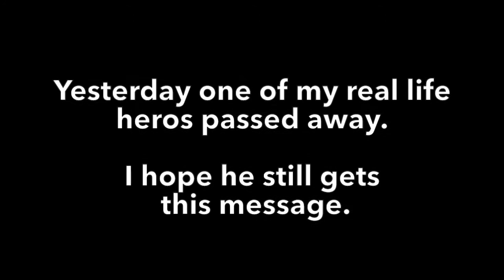Tribute to Gord Downie & The Tragically Hip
My heart goes out to the entire Downie family and all the boys in The Hip.
I spent my youth growing up with The Hip playing the soundtrack as I both stumbled and thrived. I still have a Hip CD in my car always. Thank you all for your words, music, and inspiration.

Original song credited to: The Tragically Hip
Closing photo courtesy: Huffington Post Canada